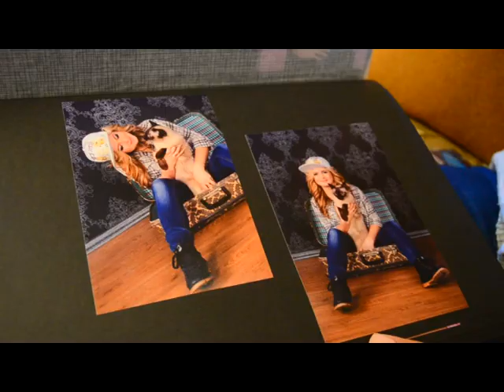Хто в домі хазяїн - Сіамські коти